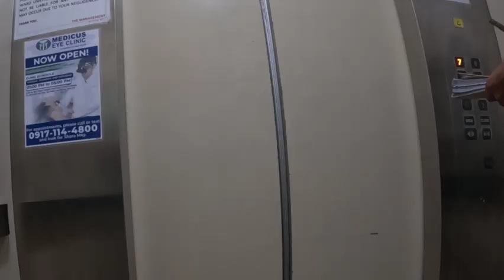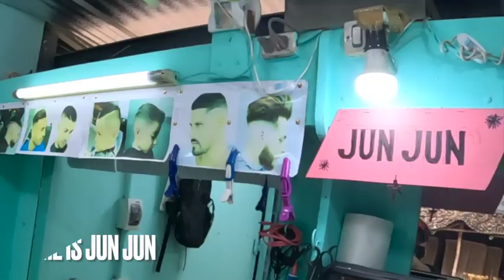Iloilo City Wet Markets Tour, Jaro and LaPaz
This video is a live walking tour of Iloilo City's local Wet Markets.  I take my motorcyle and travel around Iloilo City to explore the city and the Public Markets.  Jaro wet market and Lapaz wet markets are featured here.  Have you ever been to a wet market?  Step inside the real thing here in the Philippines.